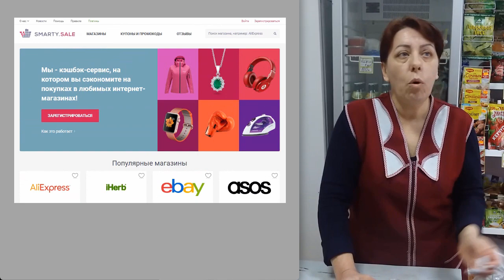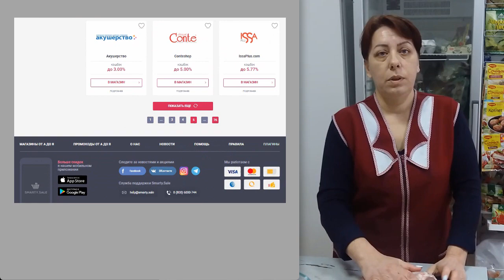Где купить ветчинницу. Сервис умных покупок.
Совершать покупки в интернете с кэшбэк сервисом удобно и выгодно.

На нашем канале

Про мясо рассказывает профессиональный мясник с более чем 10-летним стажем и хозяйка мясного магазина Анна Подоленчук.

Анна знает про мясо все! На 99%, потому что на 100% про мясо не знает никто.

Все, что Вы хотели узнать про мясо, узнаете здесь!